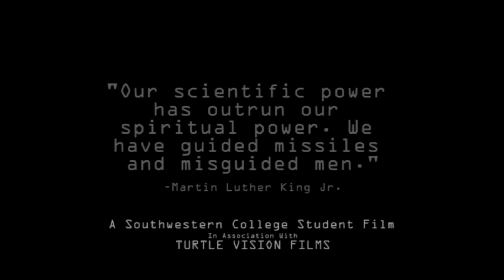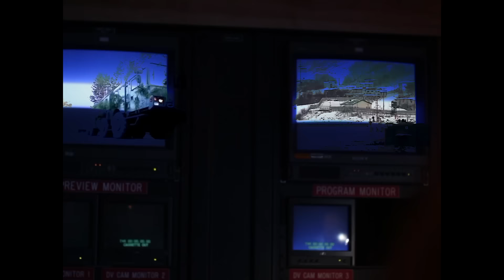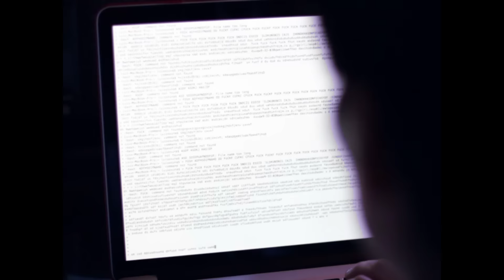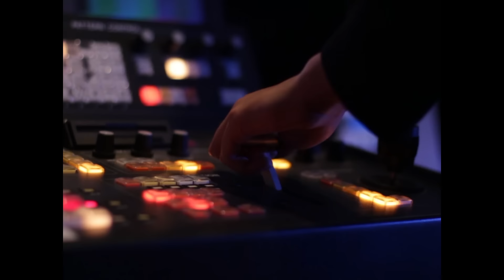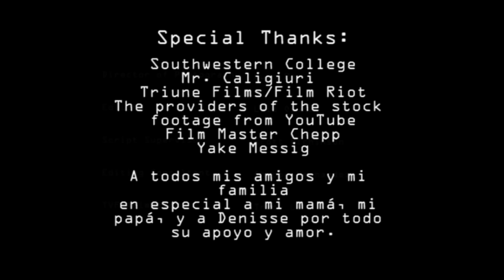Peace Peace Peace | Short Film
After a Russian nuke threat is received, the President of the United States must act quickly along with her Secretary of Defense and staff in order to defuse the situation.

A short film by Luis Osuna
Starring Sabrina Arvizu, Darien Delfin, and Luis Paz
With an original score by Jake Messig
A Southwestern College Student Film